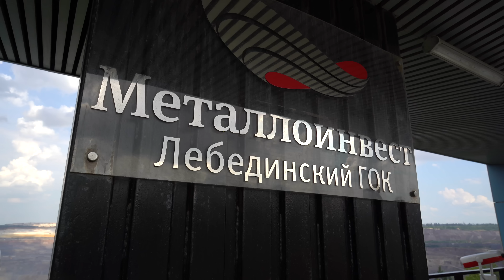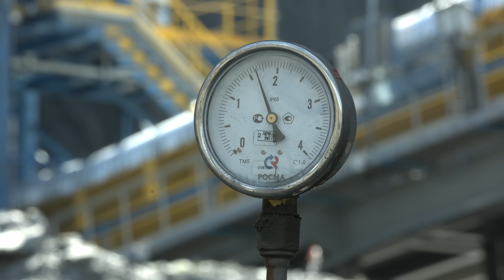ГИГАНТЫ МЕТАЛЛА | Самый БОЛЬШОЙ В МИРЕ карьер! Лебединский ГОК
Если вы хотите стать промышленным туристом или больше узнать о работе промышленных предприятий, заходите на сайт или в паблик компании «Металлоинвест»

Сегодня мы побываем на самом большом карьере железной руды в мире! Лебединский ГОК – горно-обогатительный комбинат внесенный в книгу рекордов Гиннеса. Покажем все секреты разработки железной руды, увидим огромные машины и механизмы, опустимся ниже уровня моря. Кстати, увидеть своими глазами Лебединский ГОК может каждый, ведь сюда открываются промышленные туры – где вам расскажут и покажут как изготавливается железо.